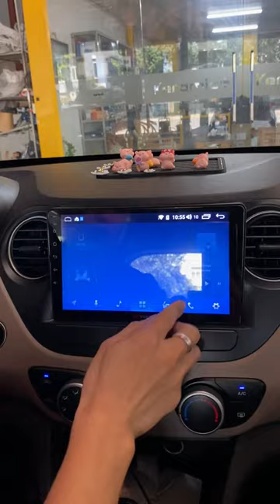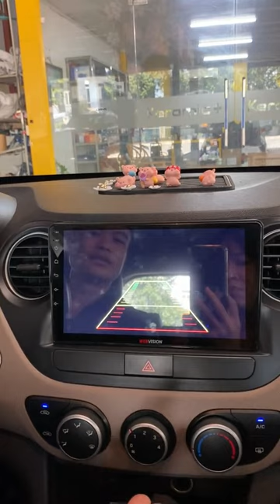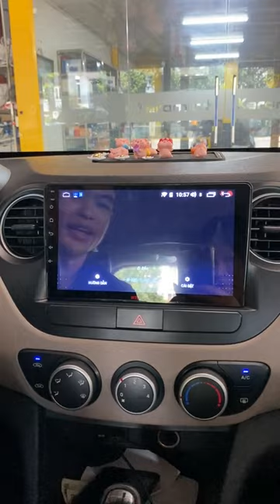Năm 2024 rồi đừng ai lắp màn hình android nữa… !!! | AKALA THÁI NGUYÊN